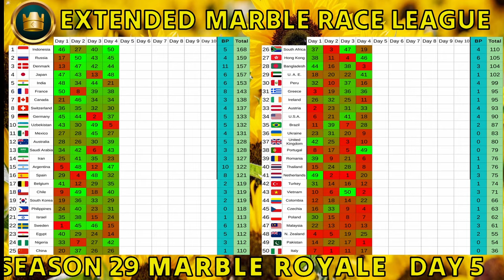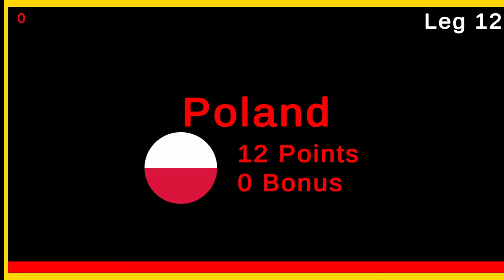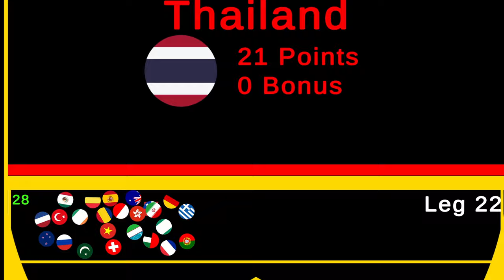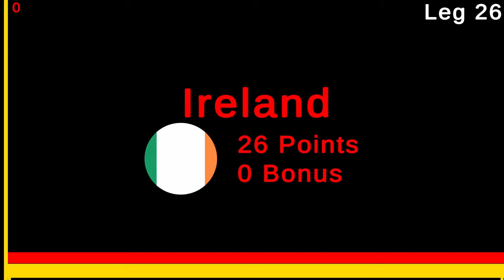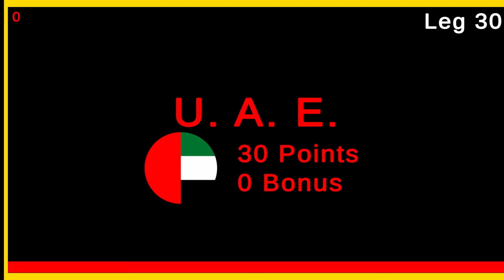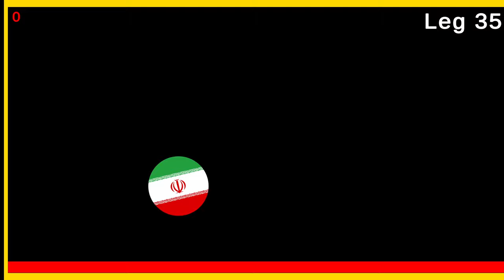50 Countries Marble Race League Season 29 Day 5/10 Marble Race in Algodoo